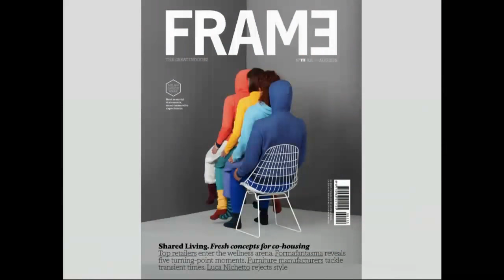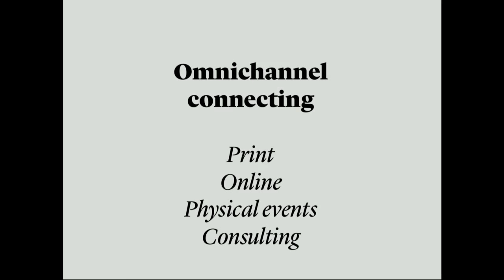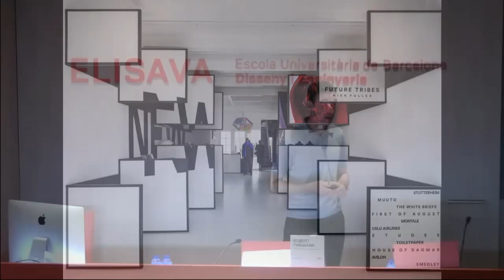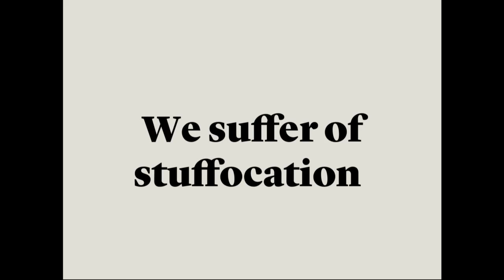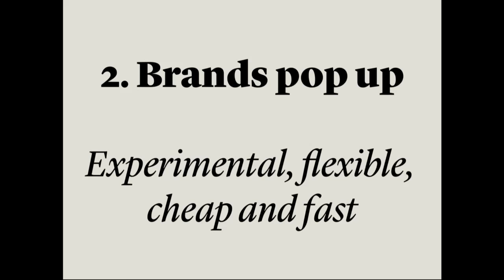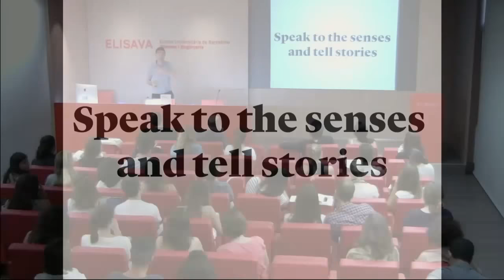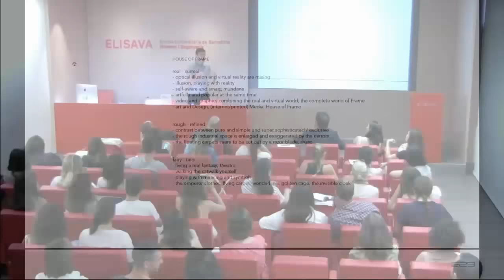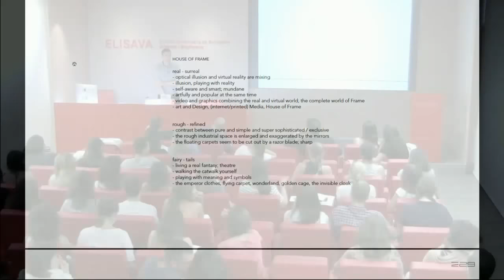Lecture by Robert Thiemann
"In the lecture ‘Frame magazine – The Transformation of Print’, Robert Thiemann, founder and director of Frame Publishers, one of the referential interior design publications, will show us how the media outlook has changed drastically over twenty years and how this fact has affected the Frame magazine.